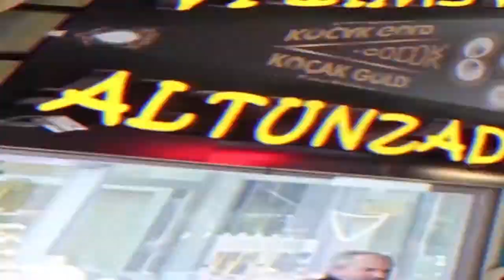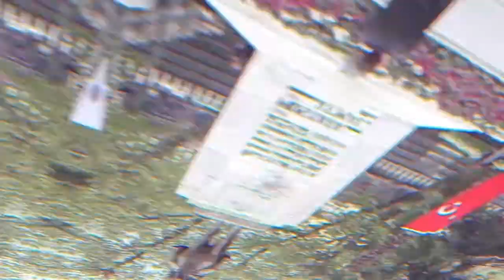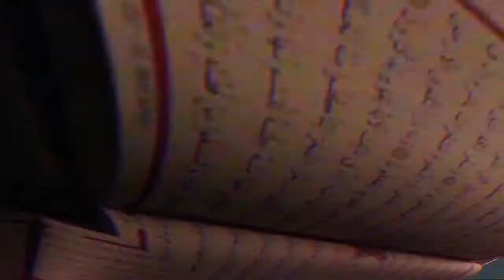Hayaline Uç BURSA/The Capital of Your Civilization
Bilal Varlı Nurullah Can Tarafından Abdullah hocanın destekleri ile hazırlanmıştır Her gün saat 20:00 da yorumlara bakıyorum